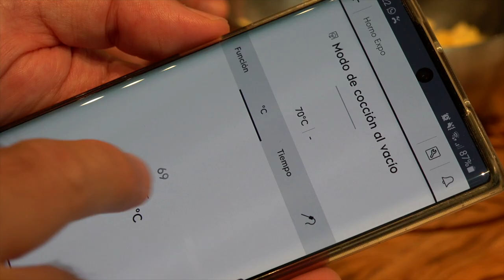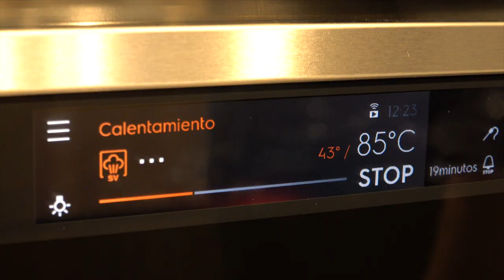Postre en horno de vapor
Hoy vamos a hacer un postre en un horno de vapor. Caco nos ayuda a hacer un postre a baja temperatura en nuestro horno de vapor. La fruta es uno de los alimentos que más sabor ganan cocinándolos a baja temperatura. ¿Has probado cocinar fruta a baja temperatura? Hay recetas sorprendentes con fresas, kiwi y muchas mas.